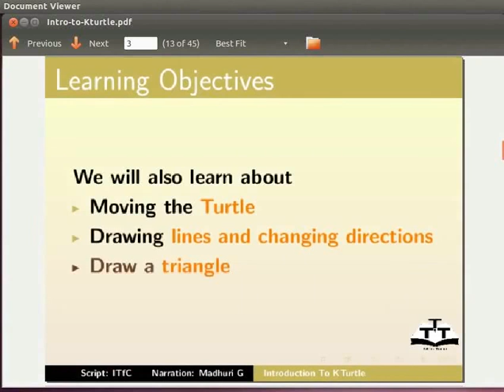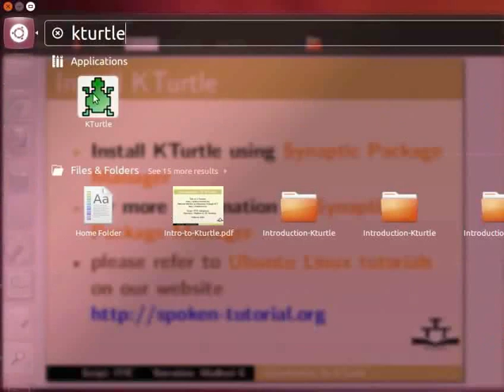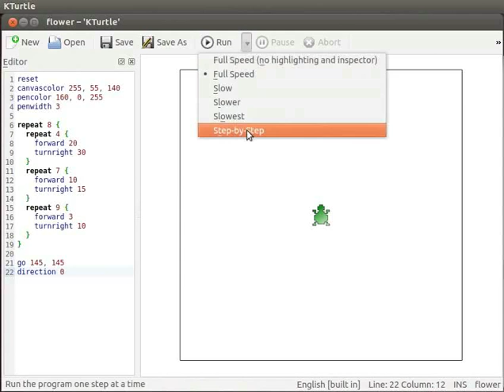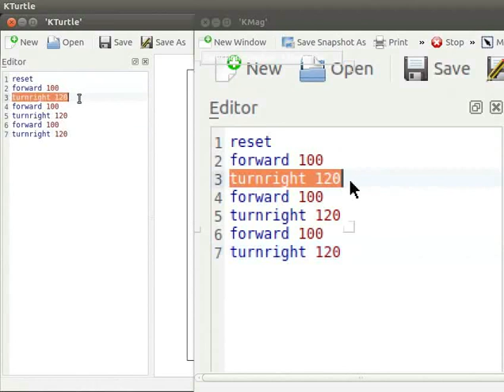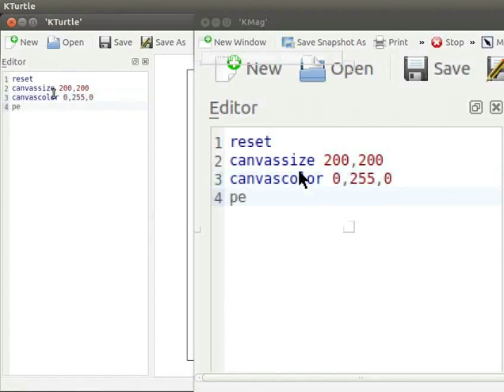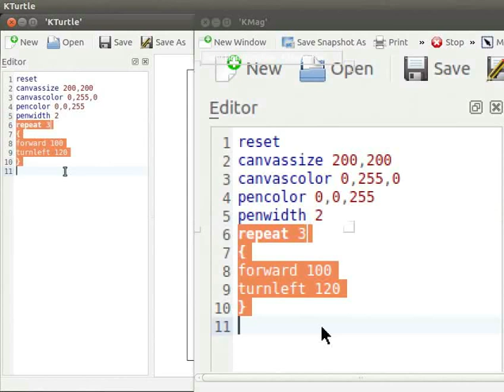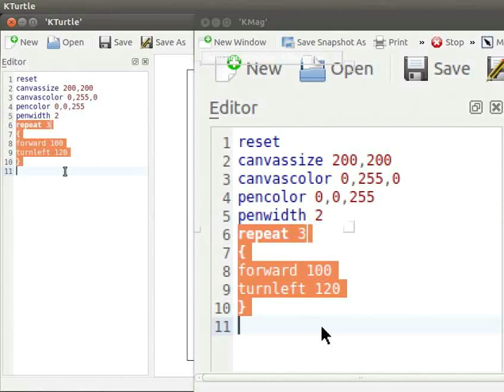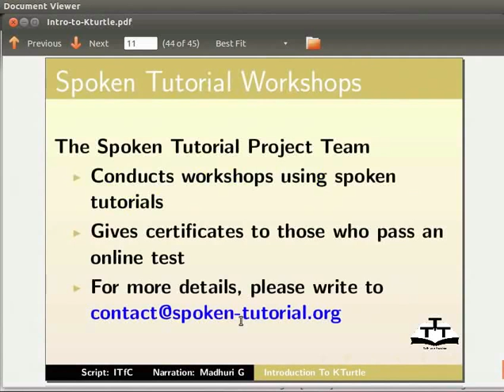Introduction to KTurtle - Assamese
Introduction to KTurtle

    About KTurtle
    Installing KTurtle
    Exploring Angles
    Repeat Loops
    Drawing Basic Mathematical Structures
    Setting Canvas and Pen Properties